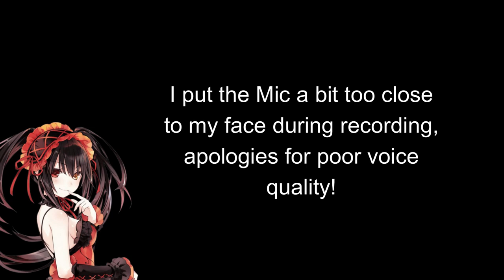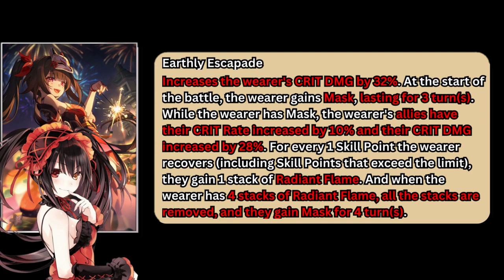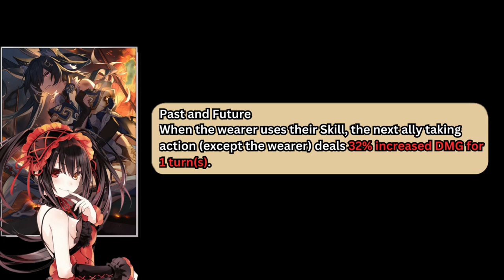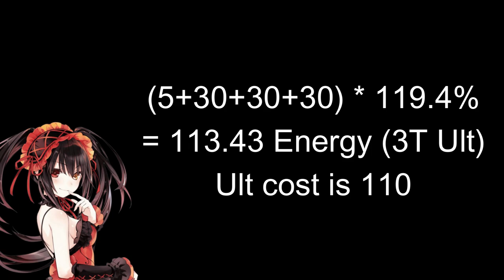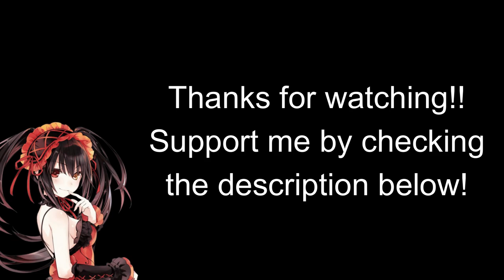IS SHE BETTER THAN BRONYA? Feelscrafter's Guide to Sparkle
Hey guys, today we'll be discussing Sparkle's Build in a comprehensive and concise manner. Hope to see you guys around in my Discord and Twitch!
Credit to Yuan for the thumbnail

Timestamps:
Intro to Sparkle 00:00
Relic Sets 01:14
Main Stats 02:10
Sub-stats Priority 02:57
Planar Sets 03:29
Sparkle VS Bronya 03:54
Lightcones 05:51
Trace Priorities 08:06
Energy Thresholds 08:30
Closing Statements 08:57